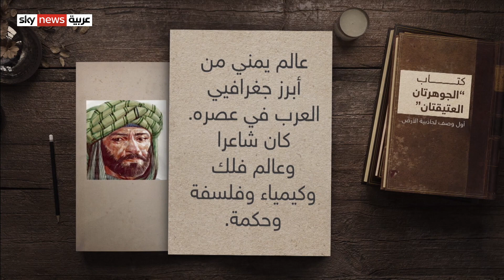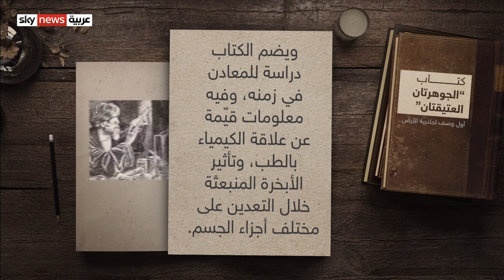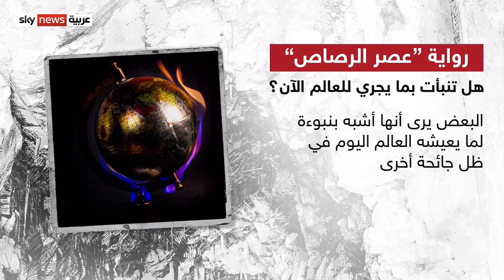طارق الناصر وإبداعات لا تزال تحلّق في سماء الموسيقى.. ومهرجان قرطاج يعود من جديد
المسلسلات الدرامية والأفلام تكتسب زخمها وتأثيرها بشكل كبير عبر الموسيقى التصويرية، فكيف يكون الحال لو كان مؤلف مثل تلك الموسيقى التصويرية الملحن البارع والمبدع والمخضرم الموسيقار طارق الناصر.؟  كثيرون يعرفون هذا الموسيقار الفذ، لاسيما من خلال أعمال درامية موسيقاها وألحانُها ما تزال تُطربُ آذان كثيرين ممن عاصروها واستمتعوا بدقائقها وأحداثها. لنتعرفْ على لمحة بسيطة من  إبداعات الموسيقار طارق الناصر.